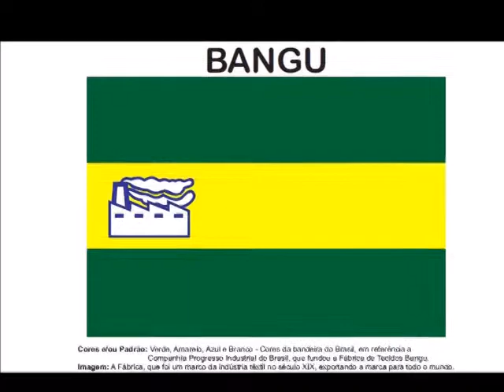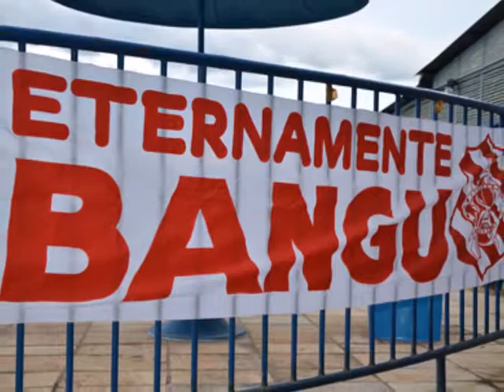HINO DO BANGU NÃO OFICIAL